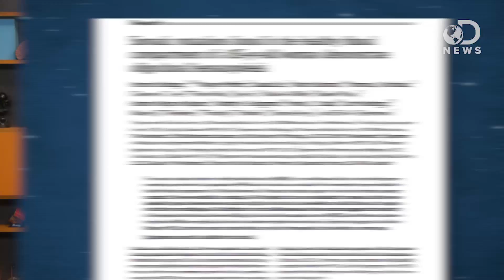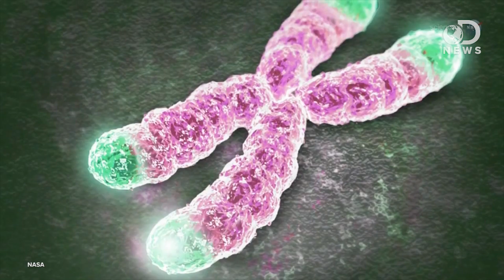The Reason Why We Can't Live Forever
Every day, every single person is growing older and older. It might be depressing to think about, but eventually, we will all die. But how long could humans live for? Trace takes a look at how examining the blood of the world's oldest person could tell us how long humans can survive.

Blood of world's oldest woman hints at limits of life
"Death is the one certainty in life -- a pioneering analysis of blood from one of the world's oldest and healthiest women has given clues to why it happens."

"Misao Okawa blew out the candles of her birthday cake on Wednesday and became the world's oldest person at the ripe old age of 116."

"CNN World Report. Henny van Andel-Schipper was until she died the oldest citizen in the World."

Somatic Mutations Found in the Healthy Blood Compartment of a 115-yr-old Woman Demonstrate Oligoclonal Hematopoiesis
"The somatic mutation burden in healthy white blood cells (WBCs) is not well known."

Are Telomeres The Key To Aging And Cancer?
"Inside the nucleus of a cell, our genes are arranged along twisted, double-stranded molecules of DNA called chromosomes."